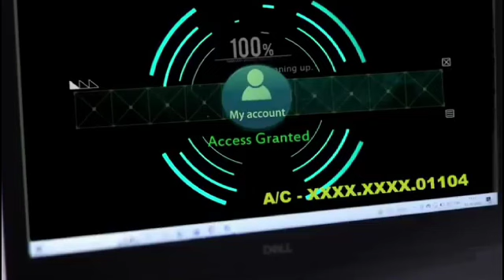Amir Girl Friend Ne Diya DHOKA || Bewafai Girl Friend